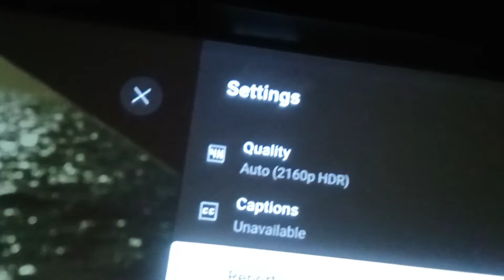Wanbo T6max Projector Playing 4k HDR 01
It's confirmed that this projector can play 4k HDR contents.